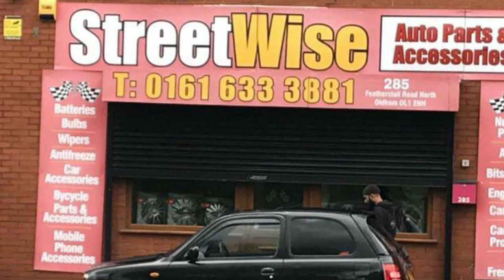Oldham (Drone Footage Part 1) Saint Mary's & Coldhurst Area 2021 4k 🇬🇧